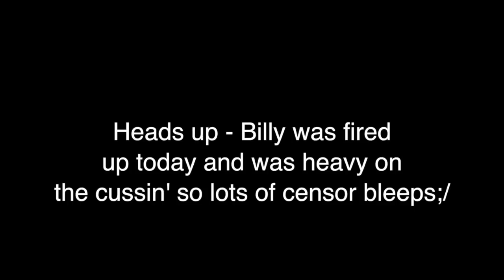My neighbor billy caught fishing on a stolen bike 👮🚲🎣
Found billy at the canals doing a little fishing with a stolen bike and getting into trouble as usual.